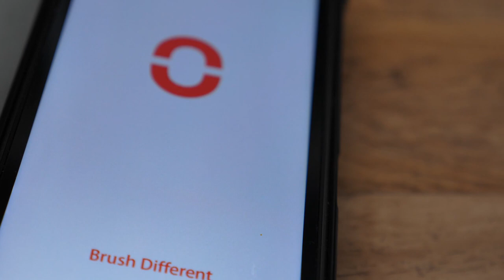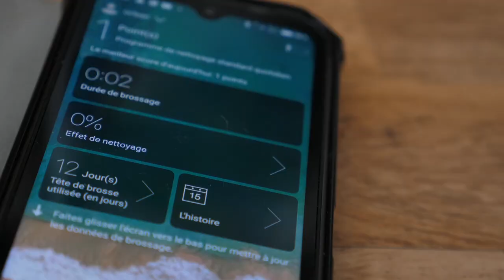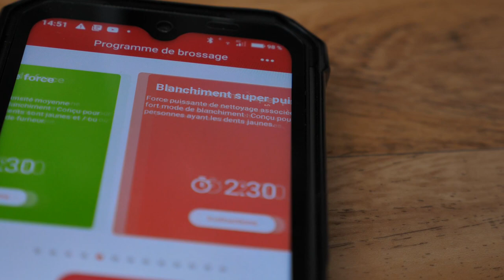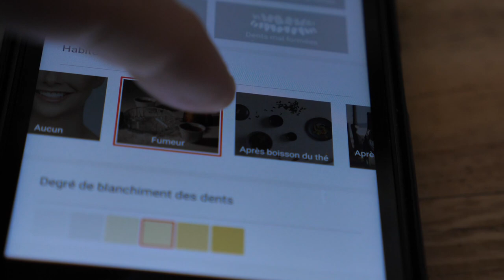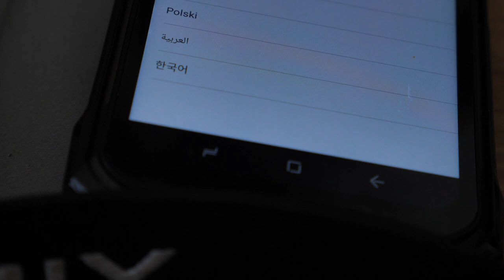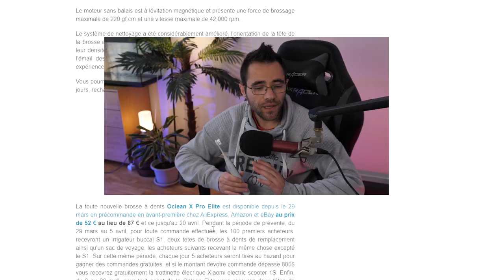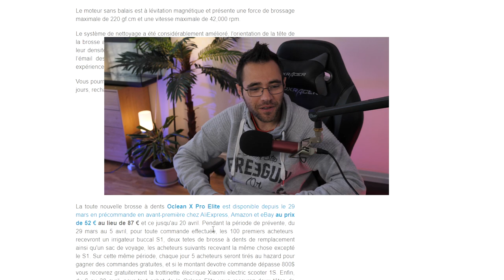LA BROSSE A DENT DU TURFU "oclean xpro elite"